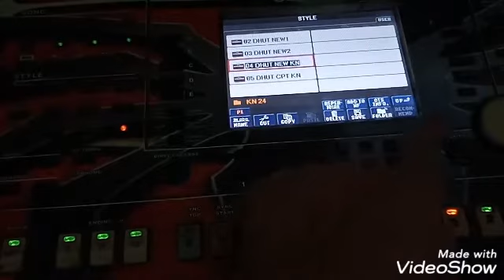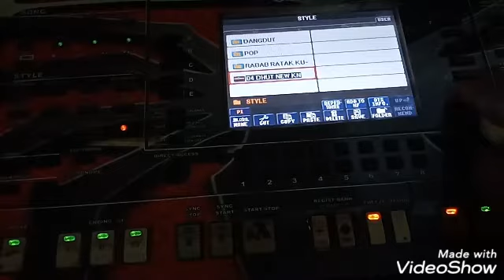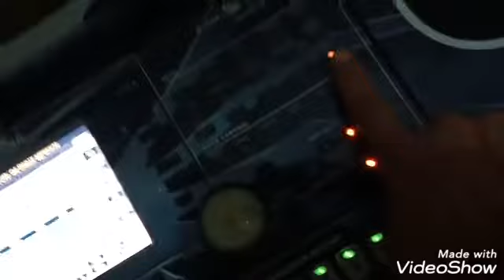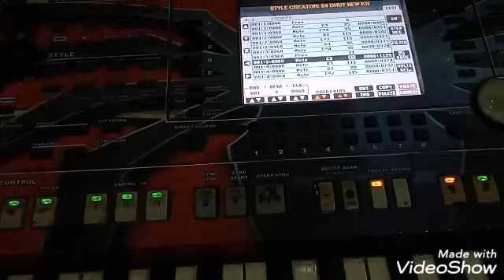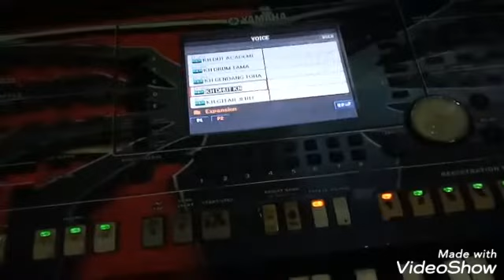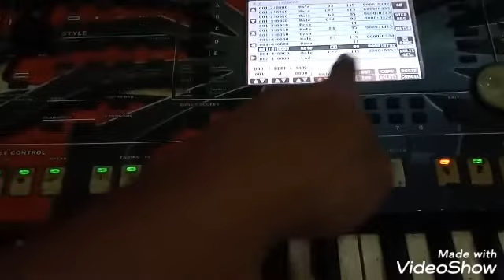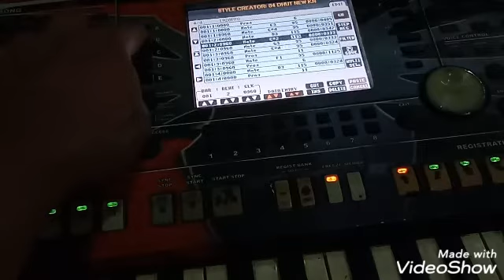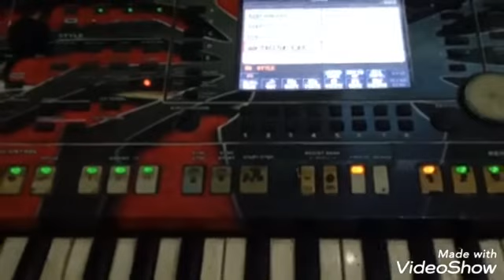Tutorial edite styel 1 rhy 2 drumb kit di keyboard Yamaha